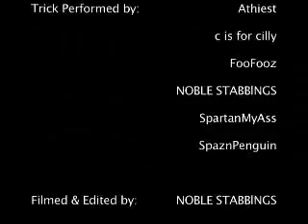4 Wraiths out of Containment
About a year after they got two Wraiths out of Containment, DefyLogic decide the break the record and get all 4 Wraiths out.

for all you glitching needs!